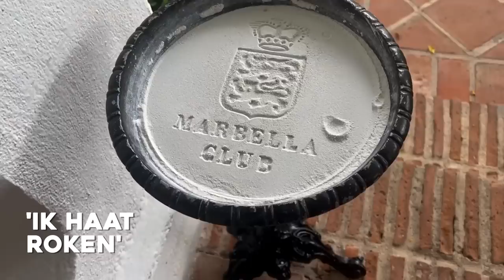FAMILIE VAKANTIE IN MARBELLA 💃🏼 - REINDERS WEEKVLOG #126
In deze weekvlog nemen we je mee naar Marbella! We hebben een grote villa gehuurd, en genieten van de quality time met onze hele familie. We laten je Marbella zien, nemen je mee naar het strand en geven je een home tour van de prachtige villa. EN, natuurlijk zie je heel veel schattige content van de eerste vakantie met de kiddo's!

Luvvvvv Reinders ♥!